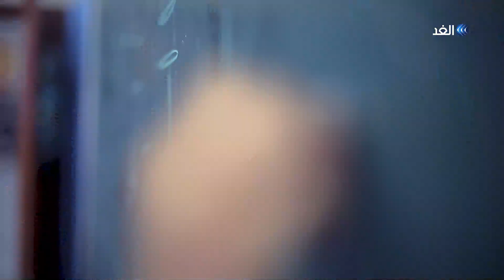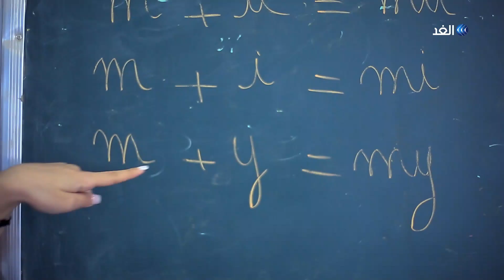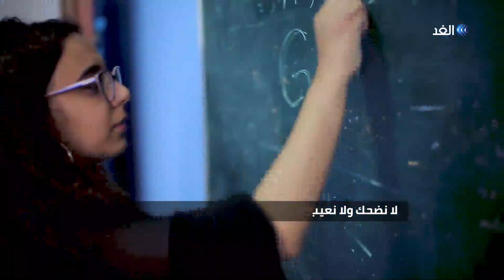الشباب في المغرب بين التعليم وسوق العمل | برنامج في العشرين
لطالما كانت الفجوة بين التعليم و#سوق_العمل هي أحد أكبر الأزمات التي تؤثر على تصنيف مستويات التعليم في الدول العربية، وهي أيضًا إحدى أهم الأزمات التي تؤثر في مستوى سوق العمل بشكلٍ عامٍ؛ ولذلك نرى الكثيرين ممن يضطرون إلى العمل في غير مجال دراستهم، وذلك بسبب أن مجال دراستهم لم يؤهلهم للعمل فيه، المغرب من هذه الدول التي تعاني تلك الفجوة وكانت هذه القضية هي محور حلقة اليوم من برنامج في_العشرين، تقديم راية_يعقوب، والتي ناقشت الشباب في المغرب حول آرائهم في التعليم والبطالة ومتطلبات سوق العمل، وأهم التحديات التي تواجههم.